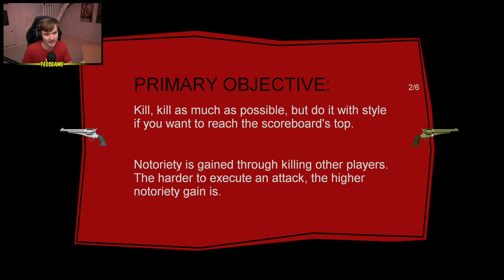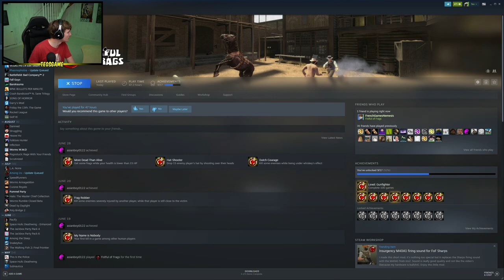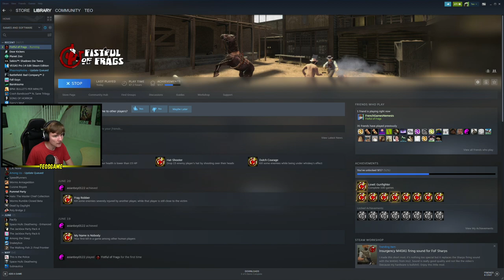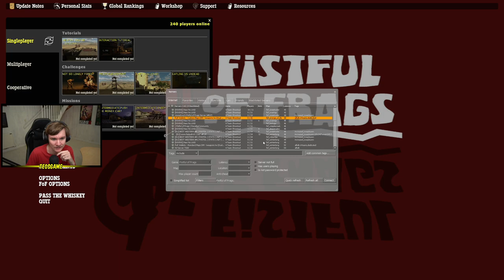Teo plays Fistful of Frags with viewers